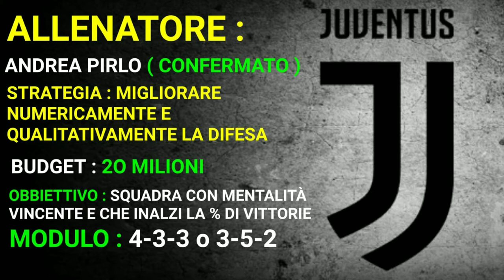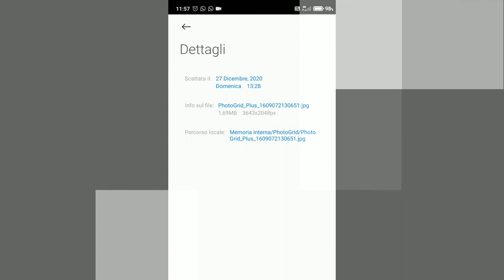POGBA SI ? DIFESA DA MIGLIORARE? IL MIO MERCATO DELLA JUVE !!